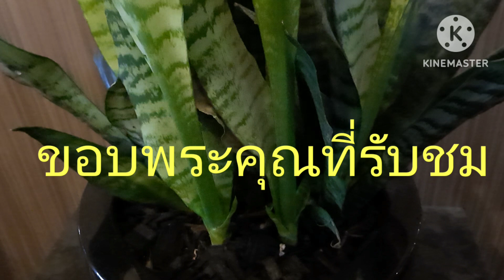ลิ้นมังกร วางประดับในอาคาร ไม่ได้รับแสงแดดก็แตกกอได้ ช่วยฟอกอากาศได้อย่างดีทีเดียว